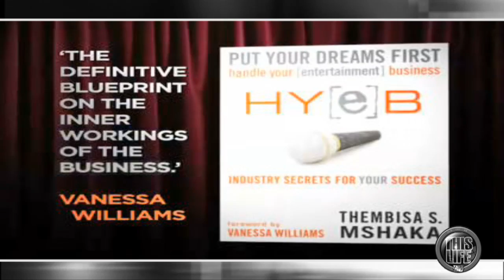ThisLife - Thisis50 Interview with 'Creative Director' Thembisa Mshaka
She goes in depth of her book 'Put Your Dreams First'. Thembisa talks about working with artist like 50 Cent, Wyclef, Busta Rhymes, Beyonce, Scarface, Alicia Keys and many more celebrities. She takes you back to when she first started and how she went in the music business. She gives advise to people who want to be in the music industry and much more!